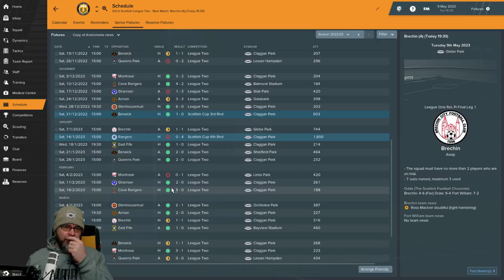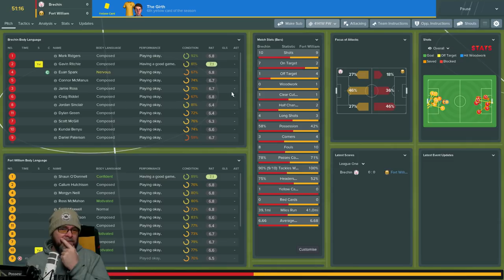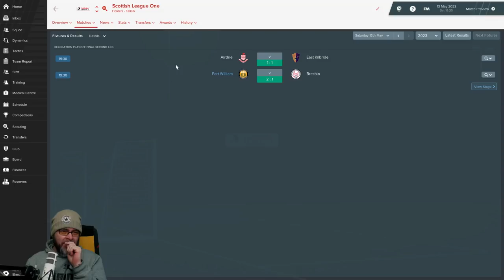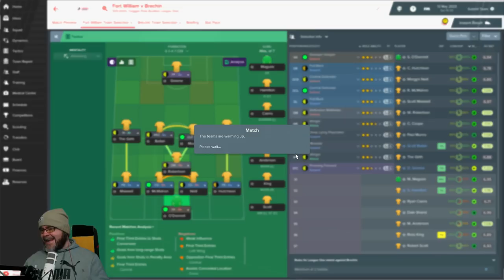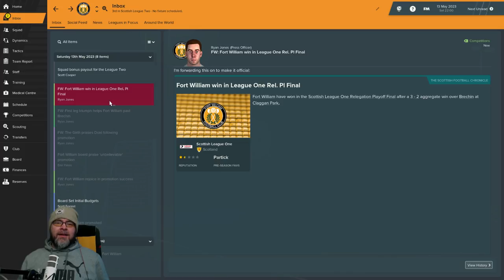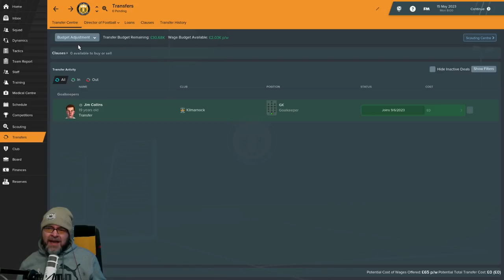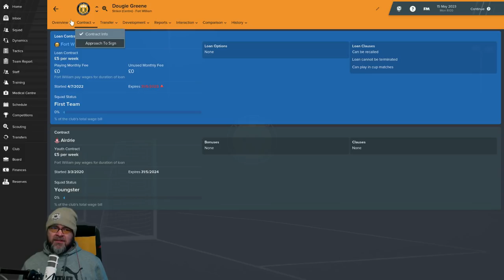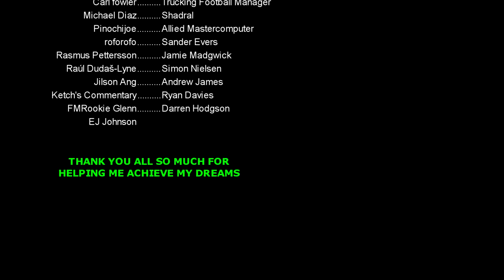FM19 Fort William FC - The Challenge EP42 - League 2 - Football Manager 2019